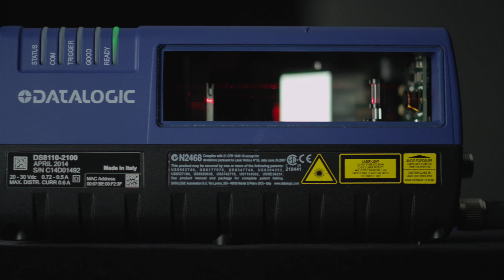Datalogic 8k Series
Produzione: Hotminds
Riprese e montaggio: Fabio Puppato e Corrado Iuvara